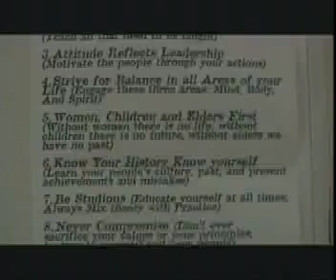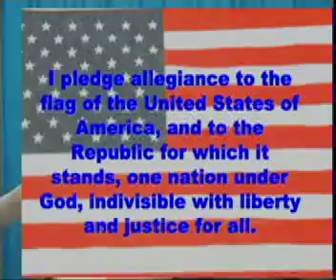3 12 13